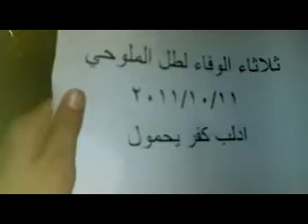ادلب - كفريحمول || مظاهرة مسائية 11-10-2011ج5